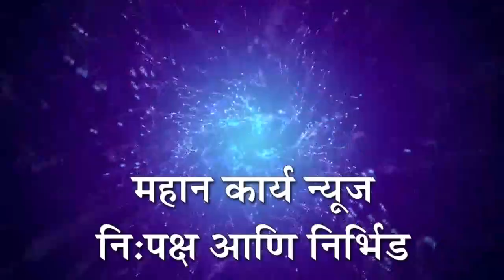निपाणी शहरात बाप्पाचं दिमाखात आगमन